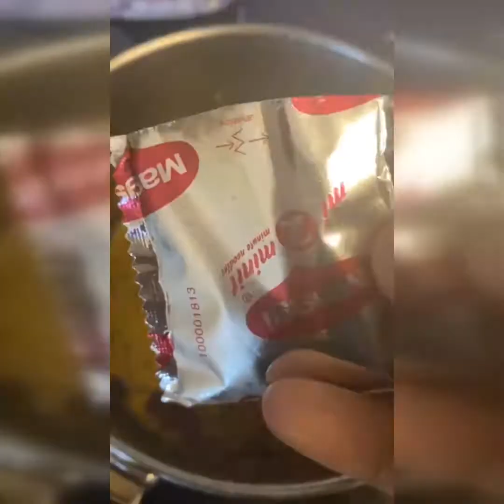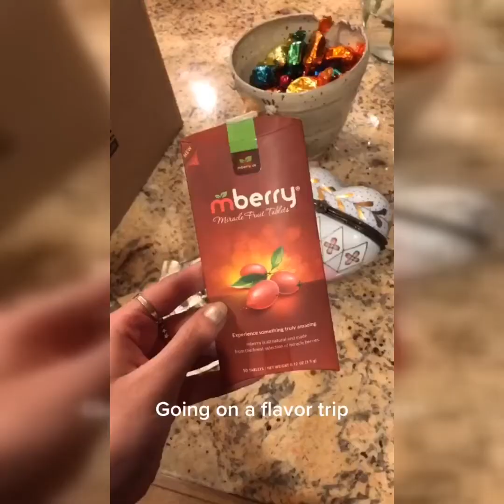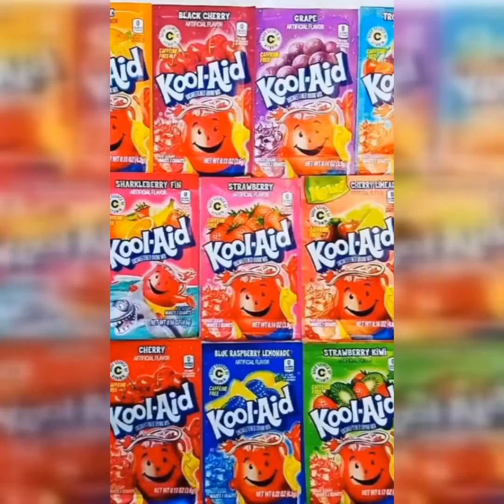Every time I watch this I always eat something 🔥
Note: All of these videos are used with permission from the original video owner or used under agreement from our licensing partners.